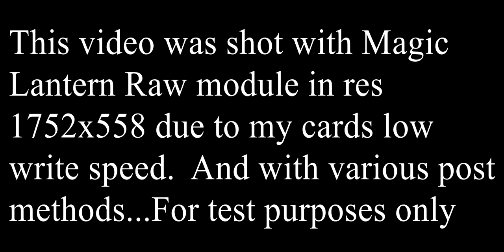Magic Lantern Raw video with my Canon 6D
Shot with a very slow SD card of 29 mb/s write speed